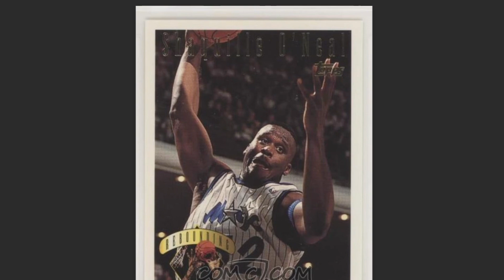Shaquille O’Neal's ex wife talks about why she left him